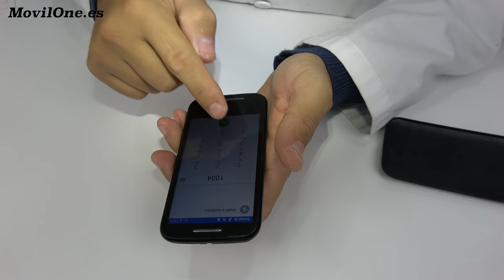Sim card reader replacement Moto E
Sim card reader repair Motorola Moto E.